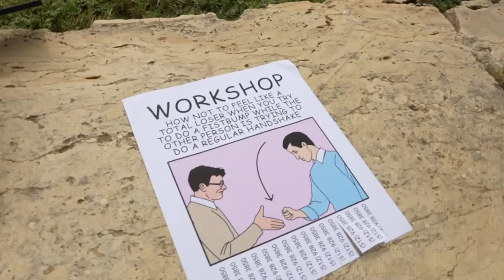How To Stop Caring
How do you stop caring what other people think?

Check out Hunter's channel: @HunterDWilliams
Check out Hunter's IG: @hunterwiilliams

Edited by Andrew Feinstein @andrewfeinstein_